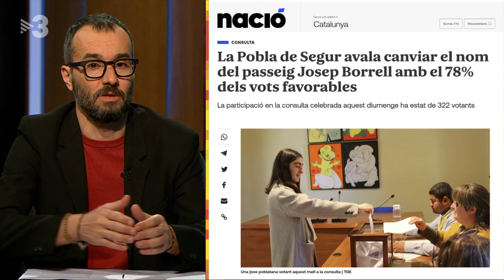Està passant - 13/03/2023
Continuem parlant del cas Negreira, a més del rave de Muntanyola, del meteorit que ens exterminarà, del carrer de Josep Borrell, dels Manel i amb la Maria Nicolau de salses picants. Avui, amb el Toni Soler i el Jair Dominguez.